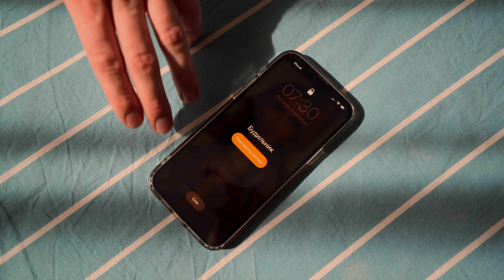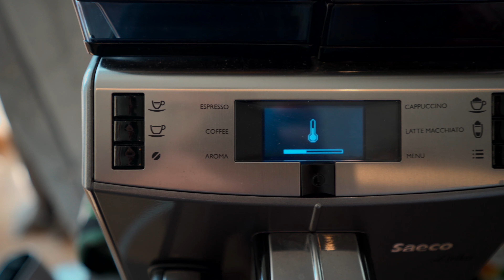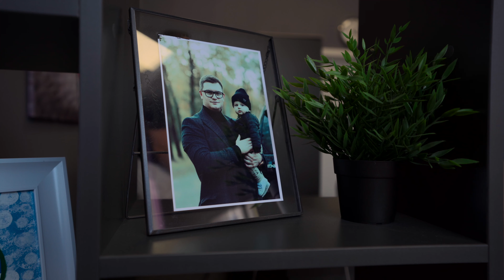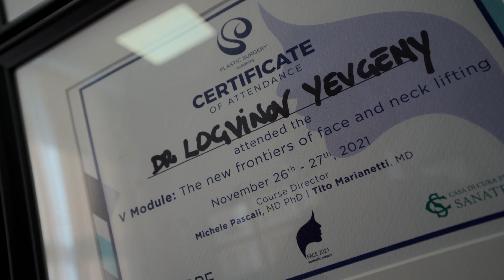Пластический ХИРУРГ | Dr.Logvinov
• Истинны современной жизни
• Жизненный путь молодого врача
• Ценность услуг Automotive Consigliere
• Кулинарные мечты и идеи

Голосуйте в коментариях за блюдо, которое мы приготовим:
 1. БОРЩ
 2. ШАКШУКА
 3. ФАРШИРОВАННЫЙ ПЕРЕЦ